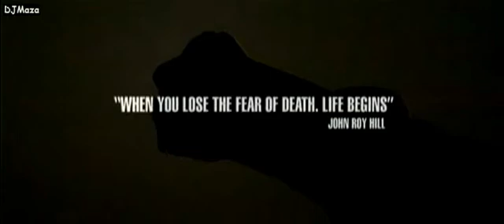Dabangg (Theatrical Trailer) Ft Salman Khan (HD).avi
Dabangg (Theatrical Trailer) Ft Salman Khan (HD)..New Upcoming Movie